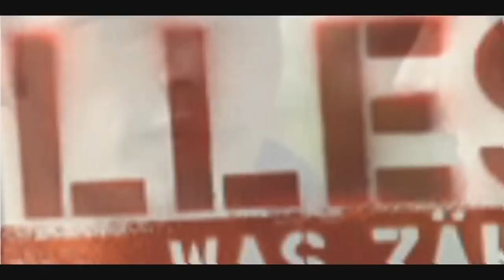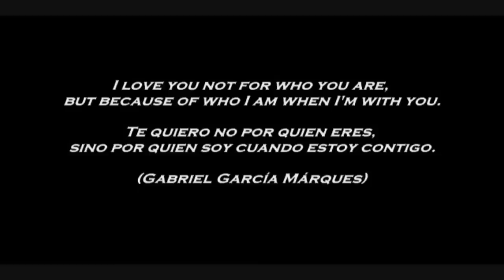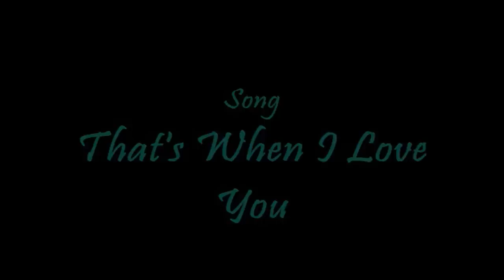Roman Wild & Deniz Öztürk Love Story HD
Este video está dedicado a la pareja ke forman Roman Wild & Deniz Öztürk de la serie Alemana Alles Was Zählt.

Dedicatoria especial a  mi familia de amigos ke tengo alrededor del Globo terráqueo jejeje y stoy hablando de: EternityDreamer (MJ), Derochannel, daisyy21 (Sandra),  riecuandopuedas88 (Maria), Mallorcagirl74 (Isa),  gordiyo08 (Sergio),  Alfrediyo21 (Alfredo), Jheidimburg (Fabio),  brayan40 (Nicolas), pichiricurito (Ana) y por supuesto a ti mi bella svenecki (Loly). [ Espero ke te guste xke se ke eres muy seguidora de esta parejita y en especial de Roman :-) ]    Deseo también ke esta gran familia cresca más cada día.

Yo solo spero ke les guste a todos y también agradecerles a todo x sus comentarios, halagos, y por lo más grande ke me han brindado su amistad!

También se lo dediko a mis suscriptores DivineGrief, Holebis, rollingwood178, gianronnell, alexixz , 2rigy19858, MccoolFan52, floribella15, ramiroer, NewLove16, lorelaila, ruperta77, ahhnorm, josea789, OCEANWHITEFLY, tikyugi, MAYITHIUX, TimboMan1992, oceaniq815 y a UMSTUD44 . Gracias Chikos y chikas por seguir mis videos!

Y por último se los dediko a todos akellos ke sigen o ke son fan de esta gran historia de AMOR! Solo spero ke disfruten de los casi 9 minutos y medio del video! Y ke la espera haya valido la pena jejeje.. :-) :-)

A mi en lo personal ha sido uno de los videos ke más he disfrutado en hacerlo y stoy muy contento por el resultado obtenido Espero ke lo disfruten tanto como YO!

Song 1: Could This Be Love
Interprete: Jennifer Lopez

SonG 2: That's When I Love You
Interprete: Aslyn

Nota: Este video lo pueden Visualizar en HD (Recomendable)